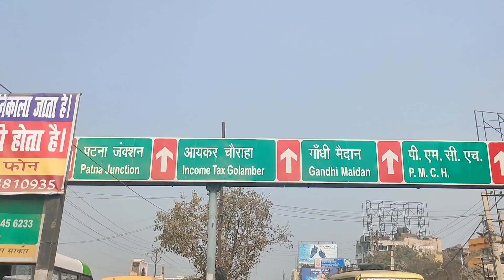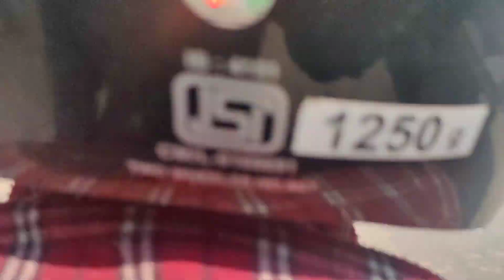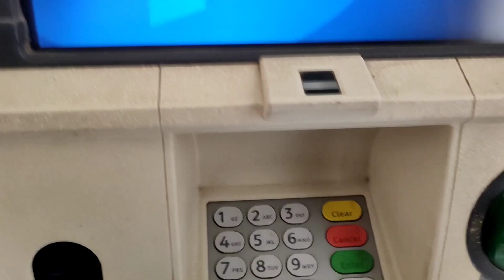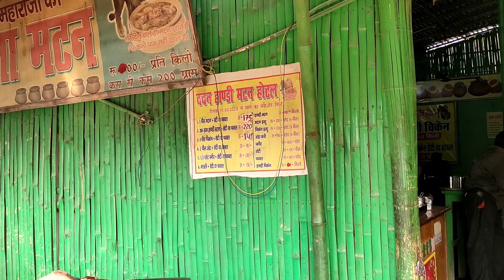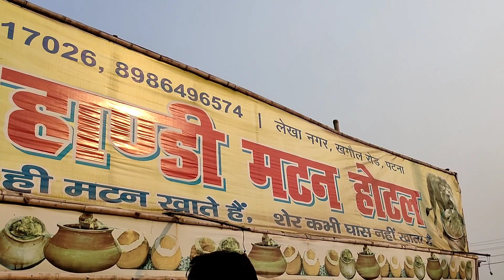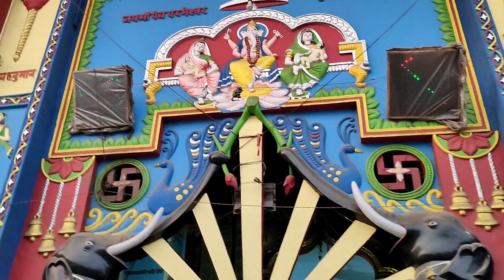Jaam Mein Fas Gye Yaar | Rush In Patna | DRM Danapur | Vlogs With Vivek | Vivek Kumar | Vlog - 15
Hello Dosto,

Aaj ke vlog mein aapko Patna ki sadko Ka rush dikha rha hu kitna rush hota hai, aur sath mein DRM Office Danapur bhi ghuma rha hu toh dosto video ko last tak dekhiye aur apna comment hame btaiye aur apne bhai ko support kijiye...